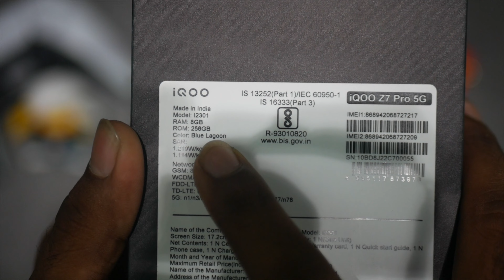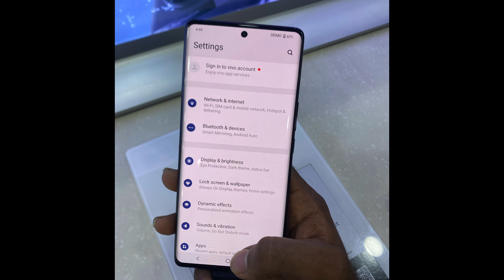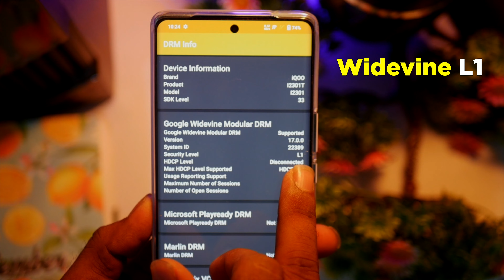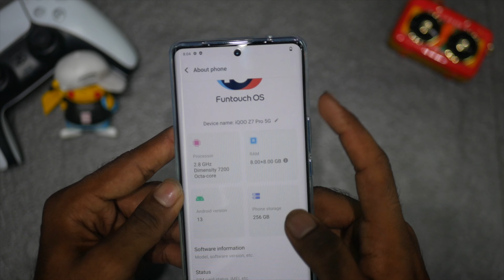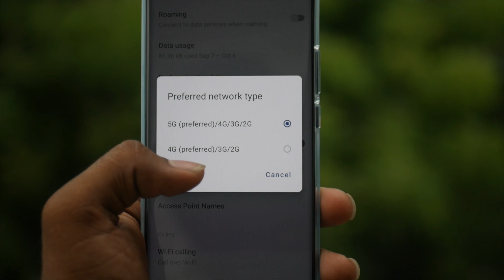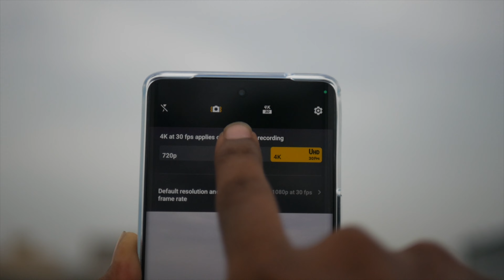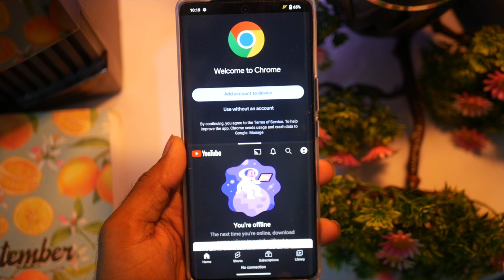iQOO Z7Pro 5G - Unboxing in Telugu | My 3 Days Experience!!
iQOO Z7Pro

Best smartwatches:
Boat xtend
Noise colorfit ultra
Firebolt ring
Mi watch revolve
Firebolt beast
Samsung watch 3
Apple watch se

Best TWS
Apple Airpods Pro
Samsung Buds Pro
Realme Buds Air Pro
Oneplus Buds Z
Realme Buds Q2
Boat Airdopes 121 V2
Redmi Earbuds 2c

Best Neckbands
Realme Buds Wireless Pro
Realme Wireless2 neo
Oneplus Bullets z Bass edition
Boat Rockerz 330
Boat Rockerz 255

Sound Bars
Boat Aavante 2050
Infinity 160W
Boat 60W
Boat 90W
Boat 120w

If u wanna share our channel to ur friends and family. here is the link of our channel;

Telugu Tech Creator ✊
Tharun